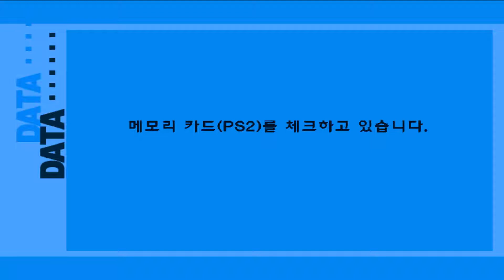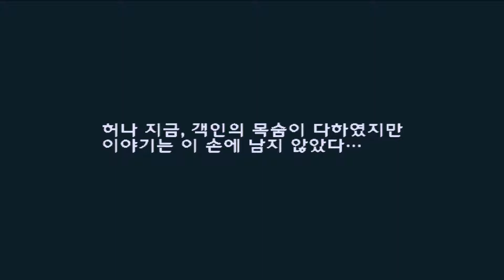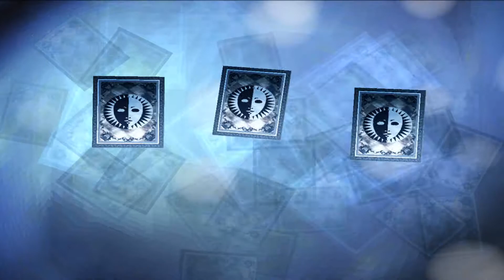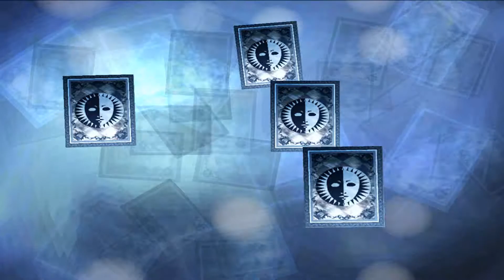PCSX2 페르소나3 FES 36